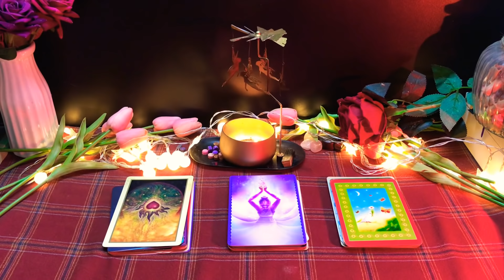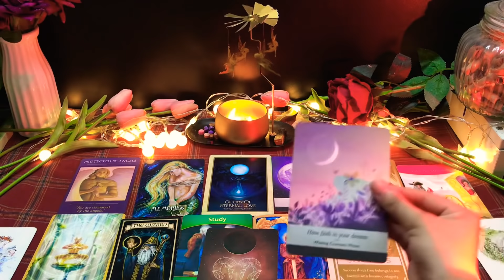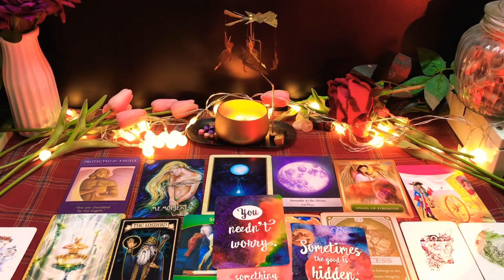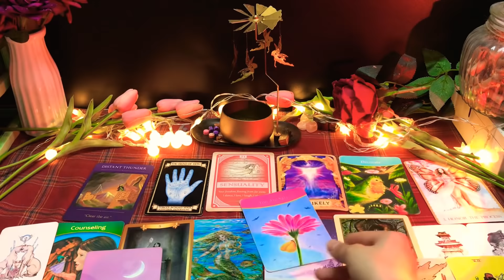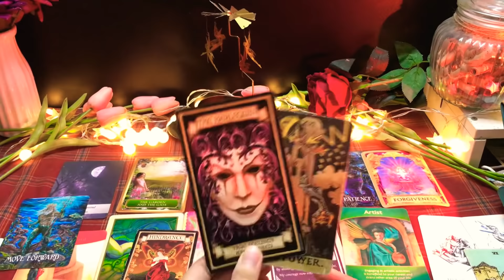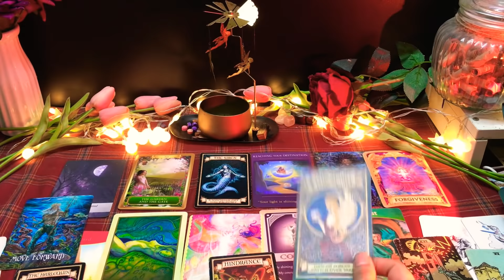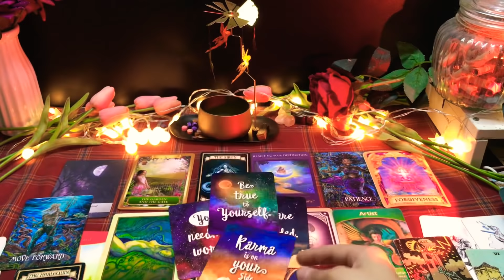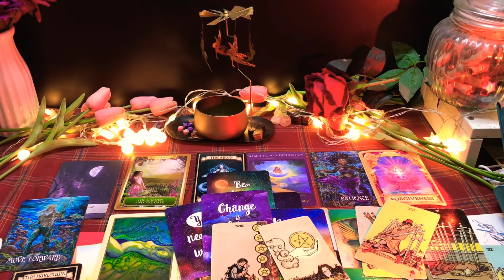CHỌN 1 TỤ BÀI: THAY ĐỔI NÀO SẼ ĐẾN VỚI CÔNG VIỆC CỦA BẠN SẮP TỚI ?